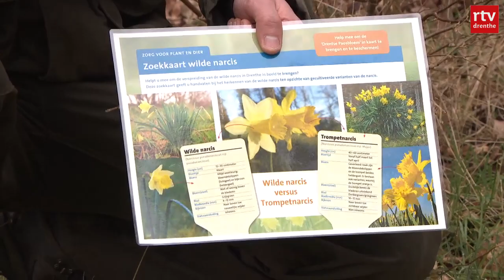Wilde narcis doet het goed in waterwingebied Ruinerwold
In het waterwingebied van WMD Drinkwater in Ruinerwold groeien en bloeien allerlei planten. De wilde narcis is een van de bijzondere soorten. De plant kwam er niet 'vanuit het wild' maar is geplant: op deze manier wordt geprobeerd de voorjaarsbloeiers te behouden in Drenthe.

Ontdek de Drentse natuur op ROEG!